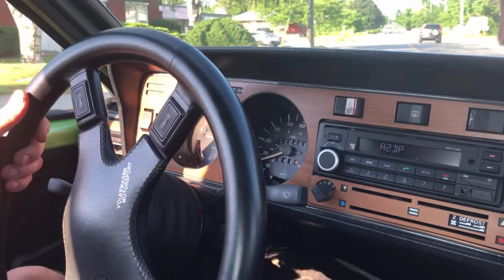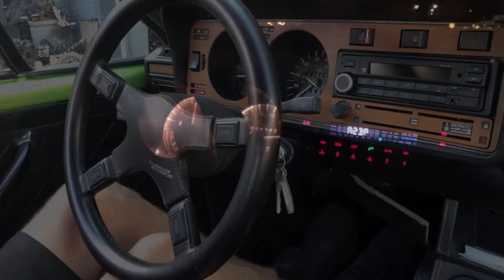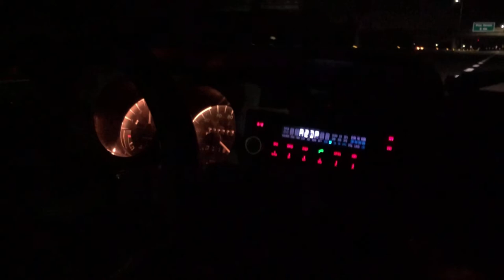Scirocco TDI Got New Turbo 1.7 Bar Boost